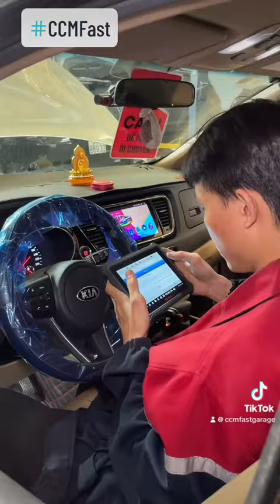VỆ SINH CARBON ĐỘNG CƠ KIA SEDONA MÁY DẦU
VỆ SINH CARBON ĐỘNG CƠ
KIA SEDONA MÁY DẦU

Với dịch vụ vệ sinh động cơ chuyên sâu bằng phương pháp bắn trấu chuyên nghiệp, CCMFast làm sạch hoàn toàn carbon tại họng nạp, xupap nạp và các cấu kiện liên quan. Nhờ sạch carbon, động cơ xế yêu phục hồi hiệu suất hoạt động.

291 Quốc Lộ 22, Xã Tân Thông Hội, Huyện Củ Chi, TP. Hồ Chí Minh